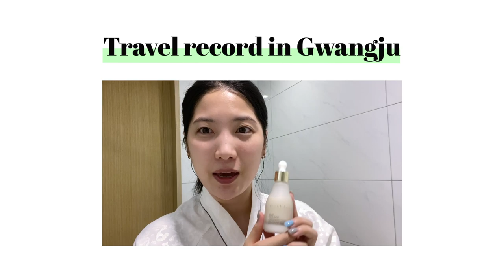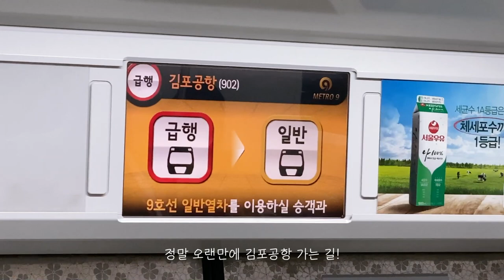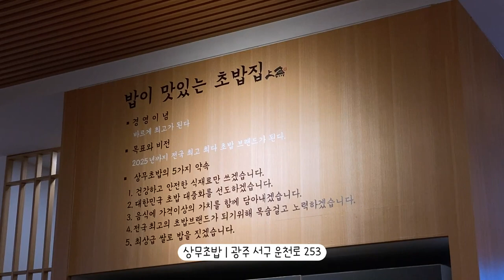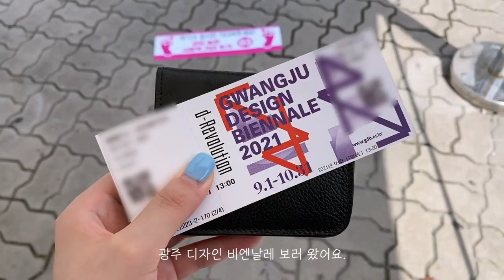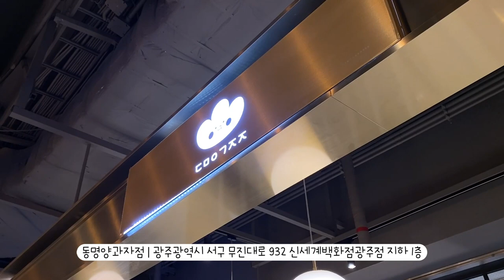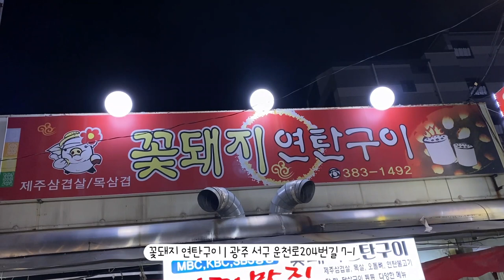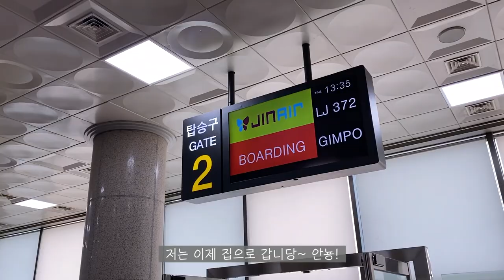(eng sub)현지인피셜 맛집만 다녀온 광주여행 브이로그 | 스킨케어 | 벨르랑코 리페어 유스 세럼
안녕하세요! 오블랙입니다:D
주말에 광주로 여행을 다녀왔는데요!
현지인피셜 맛집도 가고, 광주 비엔날레에서 전시도 보고 왔어요ㅎㅎ
제대로 힐링하는 시간을 갖고 왔답니당XD
벨르랑코 신제품 '리페어 유스 세럼' 리뷰도 담아 왔으니 영상 재미있게 봐주세요!